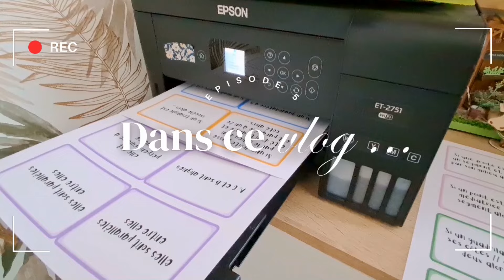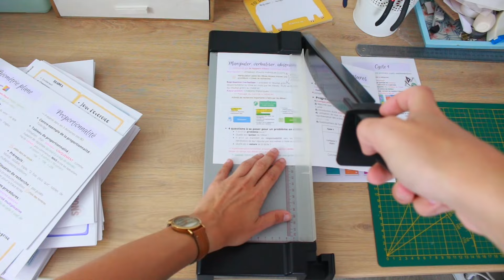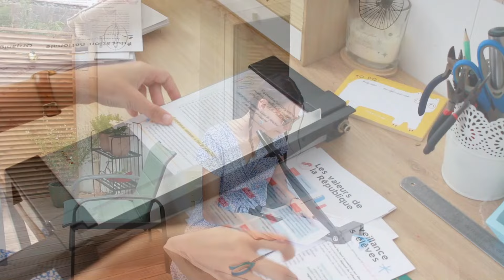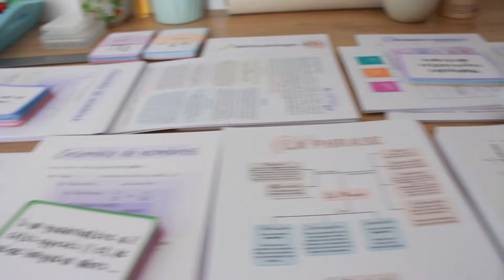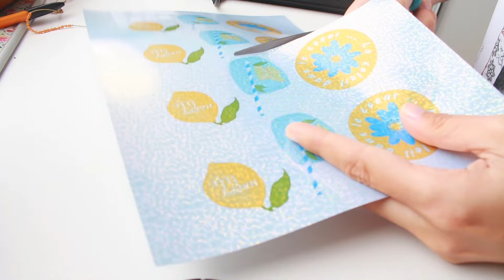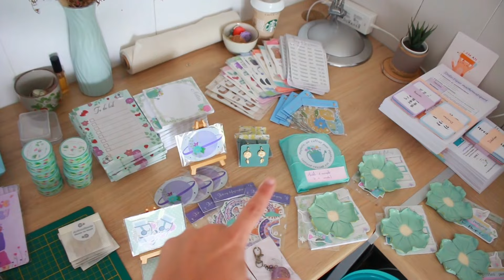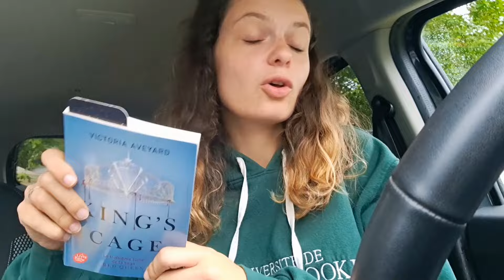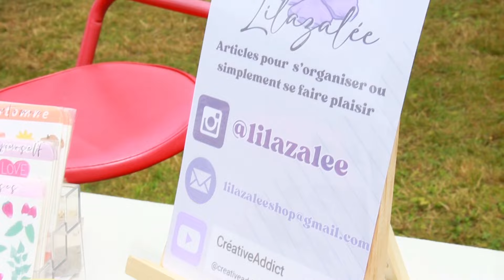PRÉPARATION DE COMMANDES ET D'UN MARCHÉ CRÉATIF 🌻🎨🌊 Le Rout'art by Marie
💜Boutique Lilazalée

📚 Instagram maîtresse : enseignantecreative

📝 Matériel :
◦ Canon 700D
◦ Samsung A25
◦ Je monte mes vidéos avec Magix Video
◦ J'utilise PicMonkey et Canva pour mes miniatures
◦ Machine à découpe (stickers) : Cricut explore air 2

🎨 En ce qui me concerne :
◦ Mon prénom est Marie et j'ai 22 ans (âge où cette vidéo a été filmée)
◦ Professeure des écoles

◦ Free Music for Videos 👉 Music by The Klassiks - where did summer go?
◦ Free Music for Videos 👉 Music by Tim White - Never Say A Word
◦ Free Music for Videos 👉 Music by Singto Conley - Sunset (feat. Little Shadows)

25 701